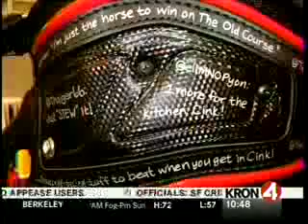Golf Pro Puts Twitter Messages On Club Bag